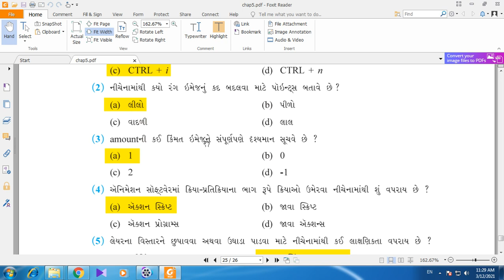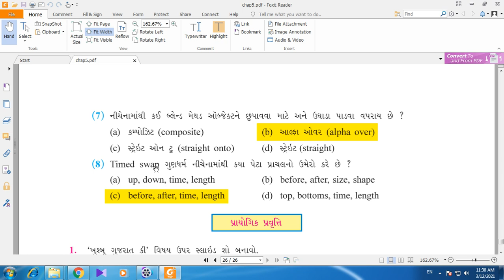SET - G/11/COMP/EXE/05.02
SET  –  GOKANI  GIRLS  HIGHER SEC.  SCHOOL - STD.- 11 – SUBJECT  - COMPUTER -  CHAPTER - EXCERCISE - 05.02